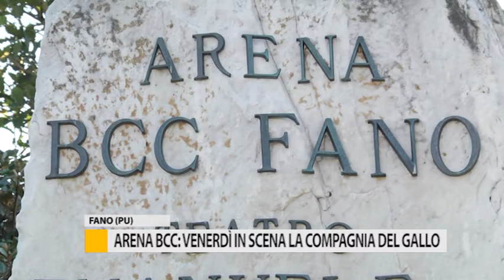Arena BCC: venerdì in scena la compagnia del Gallo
Domani ai Tre Ponti di Fano prende il via il teatro sotto le stelle. La prima a calcare il palco dell’Arena BCC sarà la Compagnia Teatrale del Gallo.